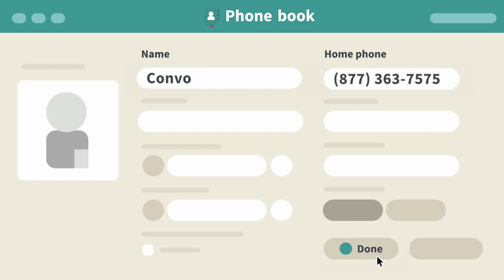How to use Convo with other VRS apps - CONVO TIPS - Convo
Don’t have Convo but want to use our champ interpreters for your VRS calls? You can! To dial around and use Convo interpreters, all you need to do is to add to your contact list and call. Watch to learn how! ConvoTips 💯

Thinking it’s time to get a Convo #?

[TRANSCRIPT: Did you know you can still use Convo with a different VRS number? Let me show you how! If you’re struggling, or not sure how to add Convo VRS to your contacts list, go ahead and reach out to our support team, we’d be happy to help you! ]

[VD: A Latino male is wearing a black shirt and a pair of tan-rimmed glasses. In the background, there is a green room with a mirror, a couch, and a lamp. In the middle of the clip, there is a process showing you how you can add a new contact for our number and use the new number to do a dialaround. In the end, there is a card that reads + green Convo logo.]